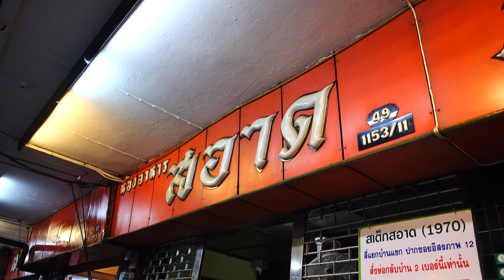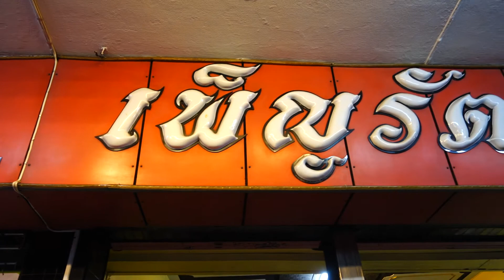[4K] Thai Street Food. Famous 50 Years Old Beef Steak House $1.80. Local Bangkok Thailand Restaurant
Thai Street Food. Famous 50 Years Beef Steak House only $1.80 Local Bangkok Restaurant Thailand